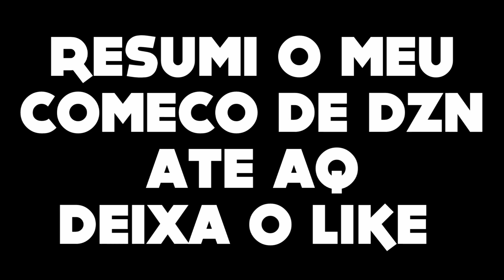Evolução dos Meus Projetos (2016)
▬▬▬▬▬▬▬▬▬▬ஜ۩۞۩ஜ▬▬▬▬▬▬▬▬▬▬

✘ Programas Usados
✘ Cinema4D R12 And R13

✘ Tempo De Render
✘ C4D: 0:00:00
✘ AE: 0:00:00
✘ Sony: 0:49:00

▬▬▬▬▬▬▬▬▬▬ஜ۩۞۩ஜ▬▬▬▬▬▬▬▬▬▬

▬▬▬▬▬▬▬▬▬▬ஜ۩۞۩ஜ▬▬▬▬▬▬▬▬▬▬

✘ Requisitos (Intro FREE)

✘ IntroBR ✘
- 200 Views
- 30 Likes
- Por Video!!

✘ Intro Gringa ✘
- 200 Views
- 30 Likes
- Por Video!

✘ Animação ✘
- 350 Views
- 40 Likes
- Por Video!

▬▬▬▬▬▬▬▬▬▬ஜ۩۞۩ஜ▬▬▬▬▬▬▬▬▬▬

✘ Skype: sparkle.fx
✘ Xbox Live: Johnatan100
✘ Minecraft: Johnatan100

▬▬▬▬▬▬▬▬▬▬ஜ۩۞۩ஜ▬▬▬▬▬▬▬▬▬▬

✘ Solta Um Like e Comente ^^
✘ Não Desista Dos Seus Sonhos ^^
✘ Obrigado e fique bem ^^

▬▬▬▬▬▬▬▬▬▬ஜ۩۞۩ஜ▬▬▬▬▬▬▬▬▬▬